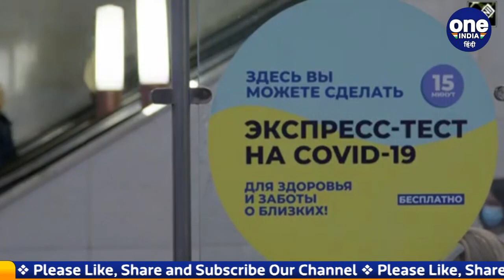Covid in india : UN की चेतावनी, भारत में corona से दूसरी लहर जैसे हालात बन सकते हैं | वनइंडिया हिंदी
In India, corona cases are increasing continuously. In the last 24 hours, 2 lakh 64 thousand cases have been reported in the country and 315 patients have died.Many studies and experts have described the new variant of Corona as less lethal, Omron. But now a United Nations report has issued a frightening warning for India.In the United Nations' World Economic Situation and Prospects 2022 report, India has been warned about Omicron that the havoc India had suffered in the second wave, may have to face the same havoc again.

भारत में कोरोना केसों के मामले में लगातार इजाफा हो रहा है.देश में पिछले 24 घंटों में 2 लाख 64 हजार केस सामने आए हैं और 315 मरीजों की मौत हो चुकी है.कई स्टडी ने और एक्सपर्ट्स ने कोरोना के नए वैरिएंट ओमक्रॉन को कम घातक बताया है.लेकिन अब इसे लेकर संयुक्त राष्ट्र की एक रिपोर्ट ने भारत के लिए डराने वाली चेतावनी जारी की है.यूनाइटेड नेशनंस की वर्ल्ड इकोनॉमिक सिचुएशन एंड प्रोस्पेक्ट्स 2022 की रिपोर्ट में ओमिक्रोन को लेकर भारत के लिए चेतावनी दी गई है कि जैसा कहर भारत ने दूसरी लहर में झेला था, वैसा ही कहर फिर से झेलना पड़ सकता है.

india covid cases, united states on corona, omicron variant in india, corona virus in india, covid 19 in india, Delta variant in India, भारत में कोरोना, भारत में ओमिक्रॉन, भारत में कोविड 19, कोरोना को लेकर संयुक्त राष्ट्र की चेतावनी, भारत में पिछले साल जैसे हालात बन सकते हैं, भारत में डेल्टा, भारत में कोरोना से मौतों की संख्या, oneindia hindi, oneindia hindi news, वनइंडिया हिंदी, वनइंडिया हिंदी न्यूज़